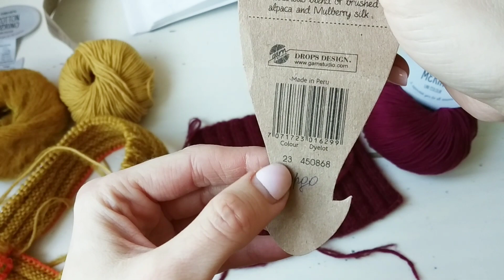Мои эксперименты с сочетанием пряж - Drops Brushed Alpaca Silk and Drops Cotton Merino